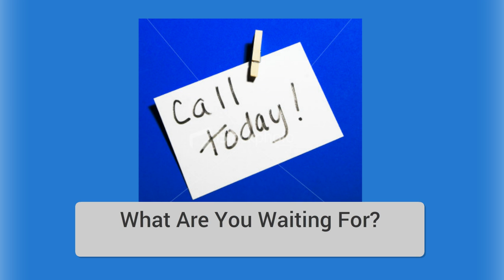Lake Geneva SEO Services - Call Badger SEO at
for the best SEO services in and around Lake Geneva Wisconsin.  Also serving Elkhorn, Williams Bay, Delavan, Fontana, Walworth, East troy, Whitewater, and more.

SEO is always changing, therefore, it is essential that you have someone handling your online strategy that can keep up with all of the changes Google throws our way, and keep you ranking atop the search engines, just above your competition.

Badger SEO will put together a complete online marketing strategy that will have you dominating your competition.  Whether you need SEO services, social media marketing, web design, or reputation management, Badger SEO has you covered.

Don't waste your time and hard earned money with another Lake Geneva SEO company, call Josh at Badger today for your free website analysis.

Every day you are not ranked high in the search engines, you are handing money to your competition!